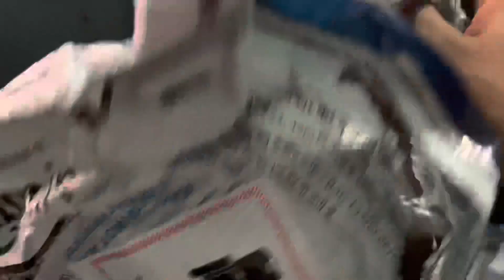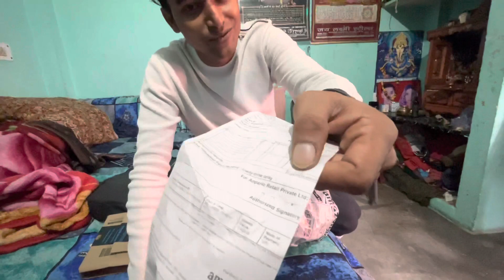First Time Mene Noise Ke Buds Order Kiya Hai 🤞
Dosto noise ka earbuds lene se pahle y video jarur dekhe mene pahli bar y buds liya

Manojdey vlogs
My daily life style vlog
My daily life style vlogs
New video vlogs
Shahar ka ghar
Elvishyadav vlogs
Elvish yadav blog
My first YouTube vlogs
My first YouTube channel
Mera cahnnel monitize

Thanks for eating ❤️🫶